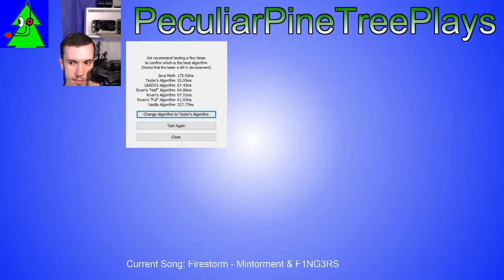Practicing Walking in Hypixel Duels Live! Come Join in Game! - Duels Minigame (Livestream)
Today we're on Hypixel playing the Duels minigame, and possibly other minigames too!
Put your Minecraft IGN in the chat and I'll try to add you to a party in game!
⬇️Scroll down for chat rules⬇️

server IP is:
MC.HYPIXEL.NET

2nd Channel (Ideas for Ultra-Small-Budget YouTubing/Gaming):
Peculiar Pine Tree

►►Chat Rules:

►An overview of the rules:
1. Keep it family-friendly.
2. Respect other people.
3. Respect moderators.
4. Read rule #5
5. Have fun and enjoy! :D

►Chat Rules, in detail:
1. Keep it family-friendly - Basically PG-13, with a couple of notable exceptions:
1.2 This one's obvious, so no need to worry. I had to omit it here due to indications of issues with keyword flagging.

2. Respect other people - This respect goes two ways:
    2.1 Don't try to make people angry.
    2.2 Recognize that, when communicating over text, it's easy to misinterpret what people mean. Therefore, if a message offends you, always assume that the person didn't mean it that way, assume the other person had the best of intentions. Assume that perhaps it was a joke, or perhaps it was a genuine question or concern.
    2.3 No heated discussions: With rule #2.2 in mind (& rule #2.1 as well), we welcome all kinds of discussions (as long as it's family-friendly (see rule #1)), but if it's obvious that the discussion is getting heated, and people are getting angry, the moderators may step in to calm things down, give warnings, kick, ban, etc.

3. Respect moderators:
    3.1 The Moderators have full rights to give warnings, kick, ban, or anything else, according to these rules, and/or at the moderator's sole discretion, with or without stating that reason to anyone.
    3.2 Appealing a ban: Moderators are people too, and all people make mistakes. If you believe that any moderator made any decision in error, feel free to contact them about it, or to contact me directly through any of my private messaging channels, including Discord, Twitter, Facebook, or anything else.